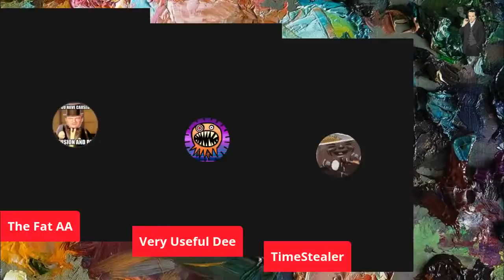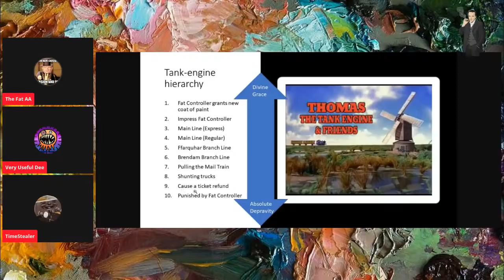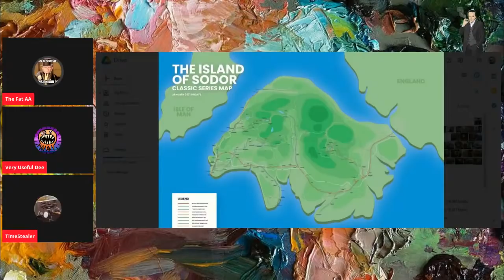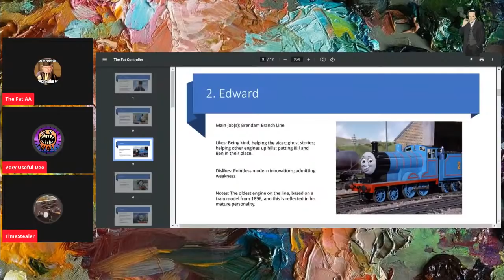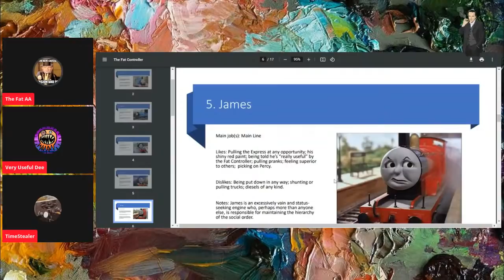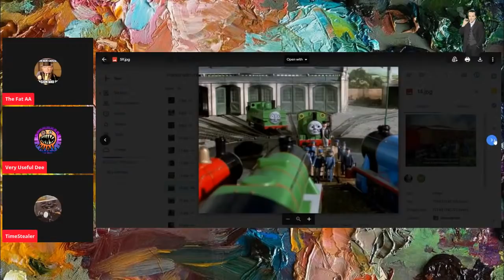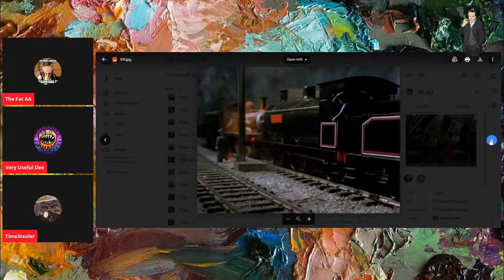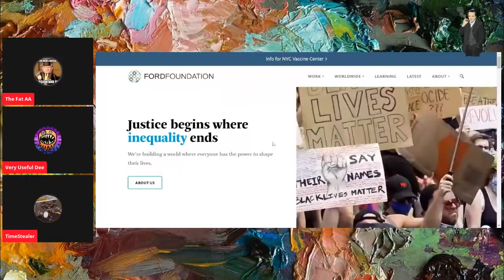The Deepest Lore #26: Thomas the Tank Engine Deep Dive!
and Time Stealer